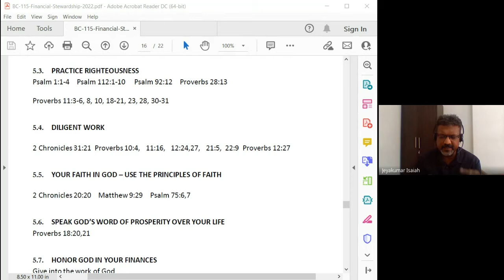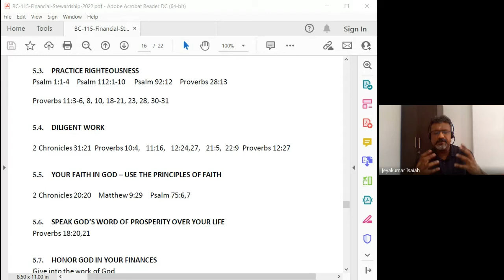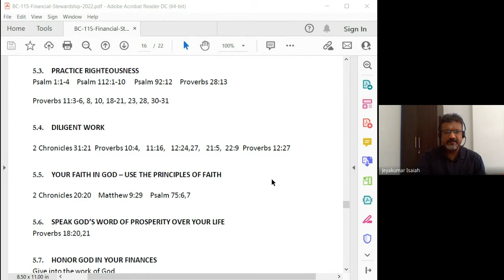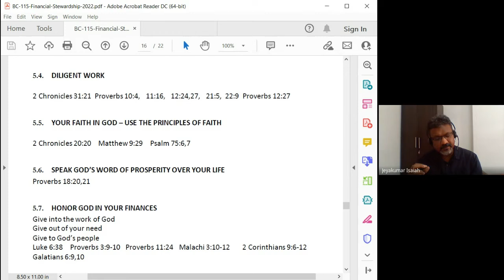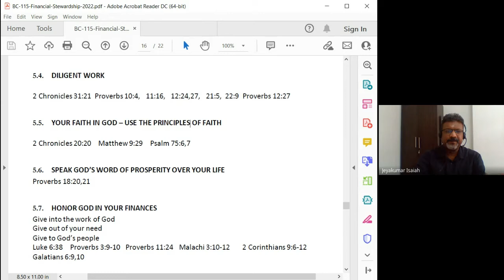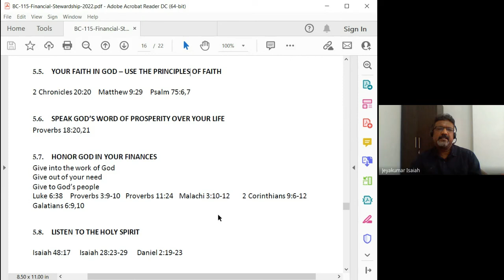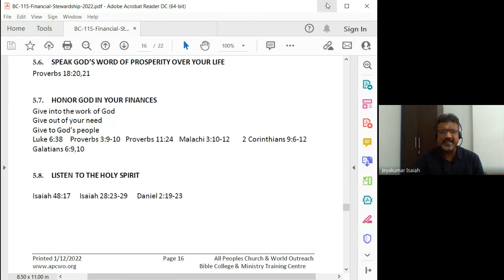Financial Stewardship | Lecture 7 : BC115-FS-20220303